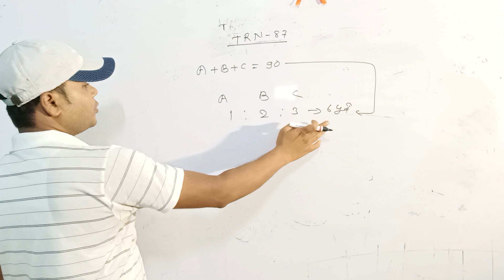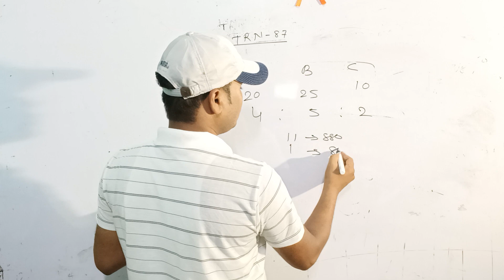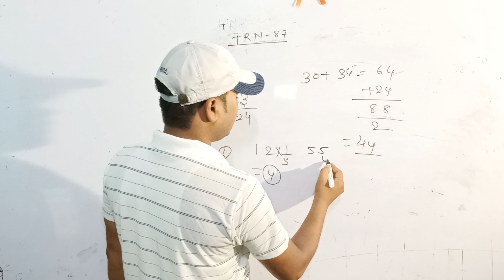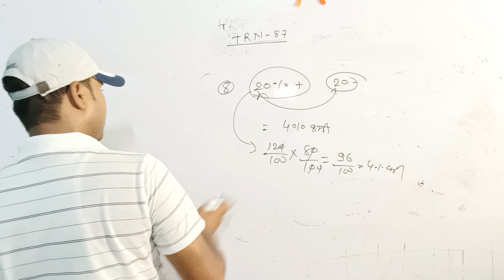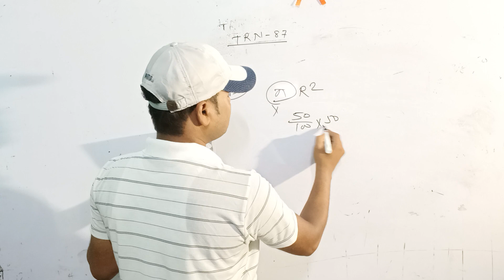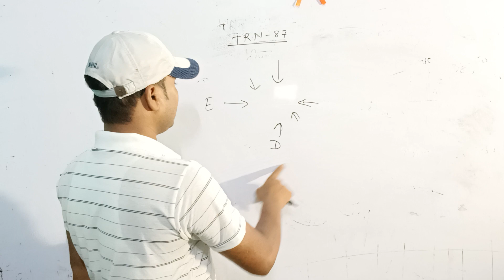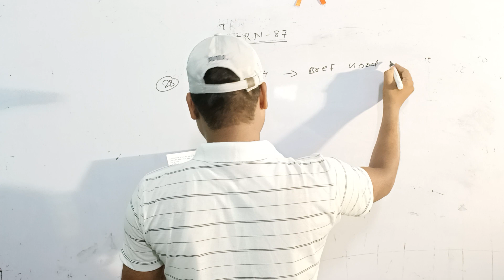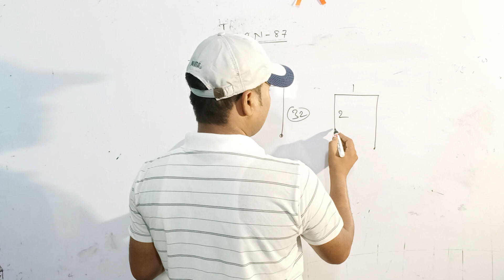trn87 सभी कंपटीशन एग्जाम के लिए महत्वपूर्ण